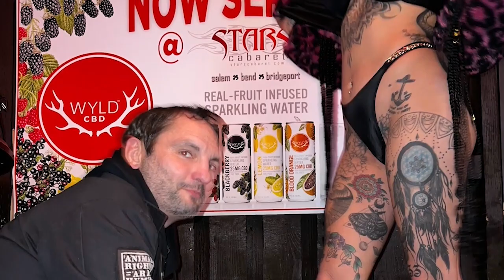Polishing Vegan Leather Shoes I bought Cleo/Bobby!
Polishing the Vegan Leather Shoes that I bought for Cleo/Bobby!

on OnlyFans!  Check out TA Entertainment: Robotvirgin on YouTube @robotvirgin, robotvirgin & Taentertainment57 on Instagram robotvirgin on TikTok TA Entertainment on Facebook and @Robotvirgin on Twitter